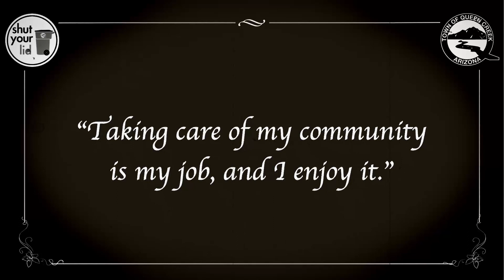Help Keep QC Clean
Meet your friendly trash and recycling truck driver that is making a difference in the Queen Creek community!